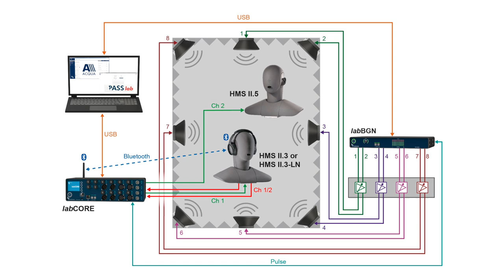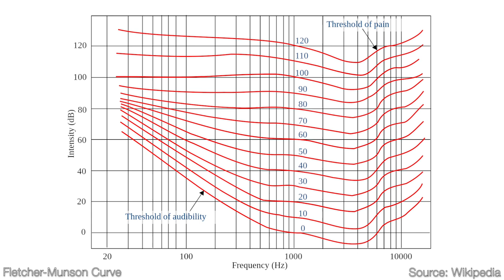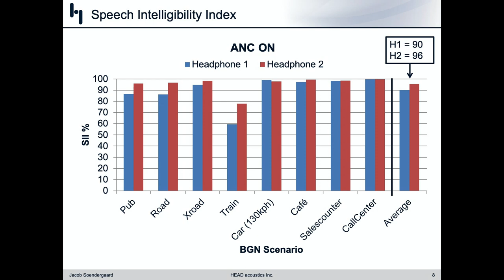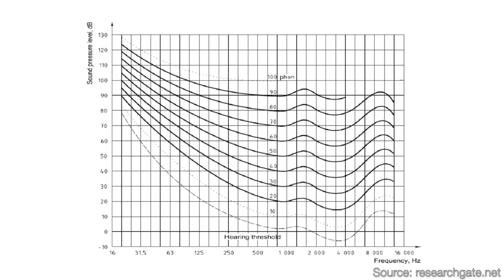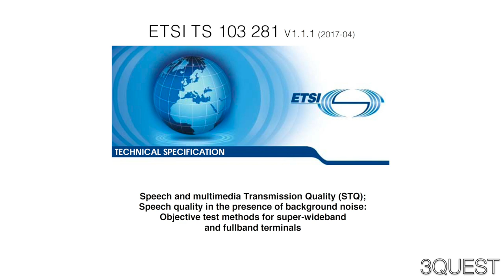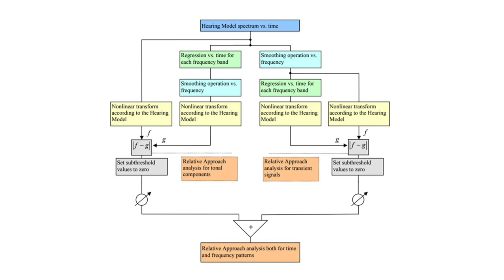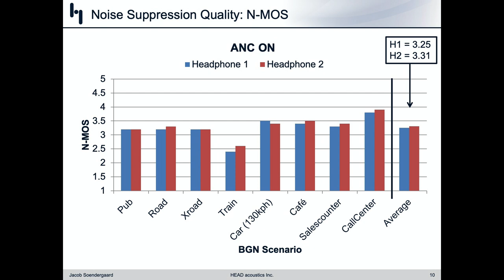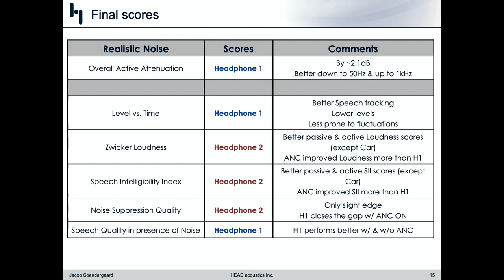ANC Headphone Measurements: ANC Is More Complicated Than It Sounds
Active noise cancellation is far more complex than you probably realize, and how to do it best just might surprise you. We sat down with Jacob Soendergaard from HEAD acoustics to discuss their fascinating study on ANC measurements.